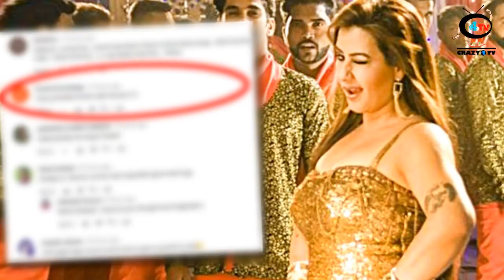‘MARO LINE’ item song was Shilpa’s biggest mistake ?